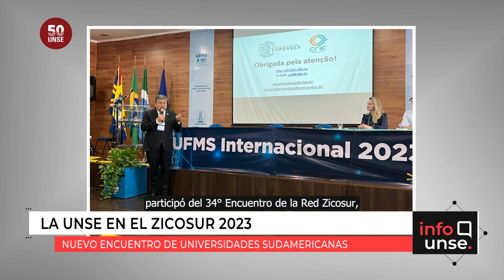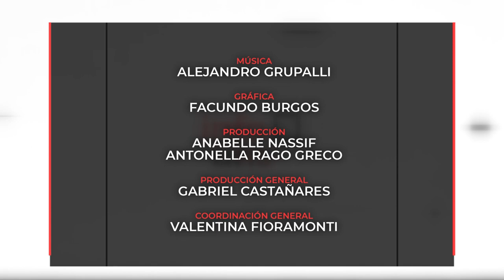INFO UNSE 08/11/2023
Hoy compartimos información sobre:

🔹 Convenio para la puesta en marcha de la Propuesta Formativa: "Santiago Ciudad 2030: Construyendo el camino hacia el pensamiento digital".

🔹 La UNSE presente en el ZICOSUR 2023.

 🔹 Se realizó la 38º JOSEII Jornada de estudiantes de Ingeniería Industrial.